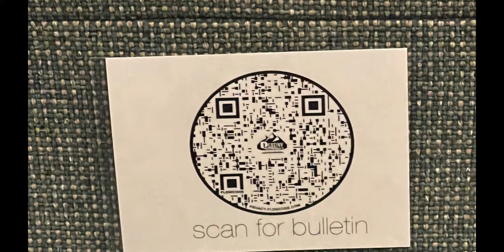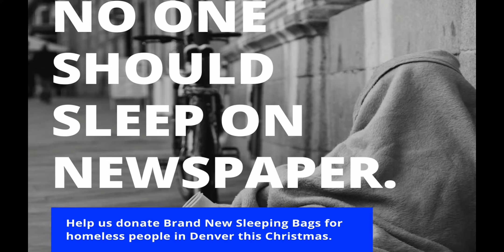The Lost Bird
Glad you made it to church with us!!! Have a wonderful Thanksgiving !!!